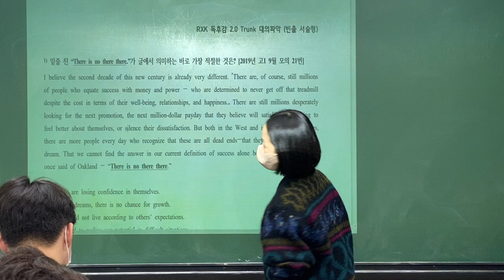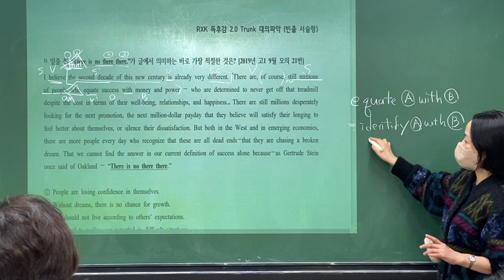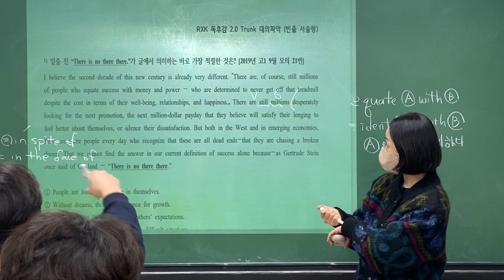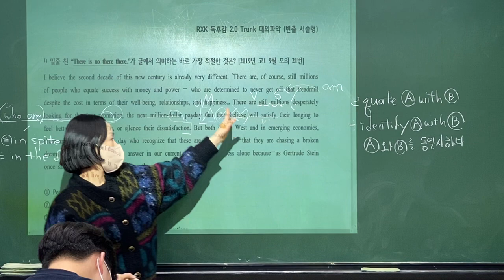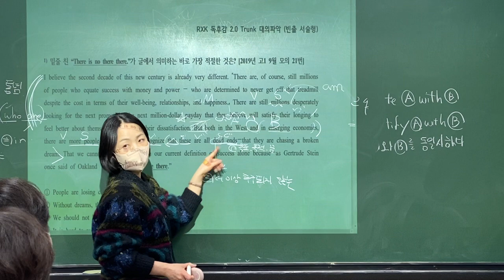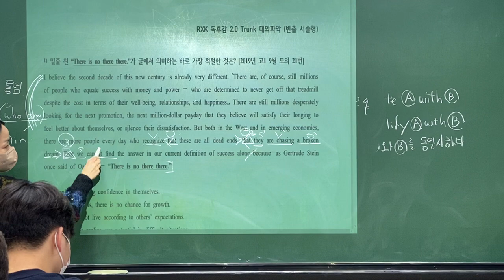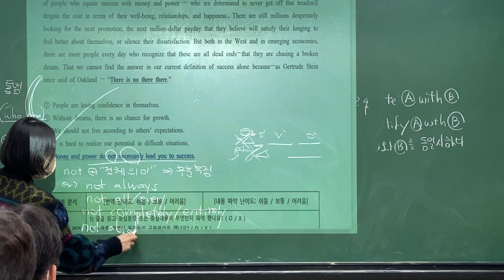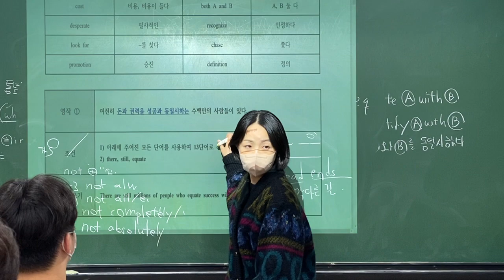23_01_30_고2MX3_독해(2/2)